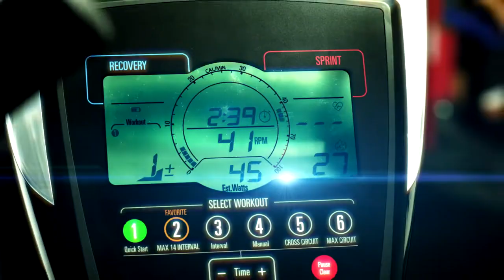Max Trainer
Vanaf heden is de Octane Max Trainer toegevoegd aan ons assortiment. Een musthave voor Small Group Trainingen HIIT!